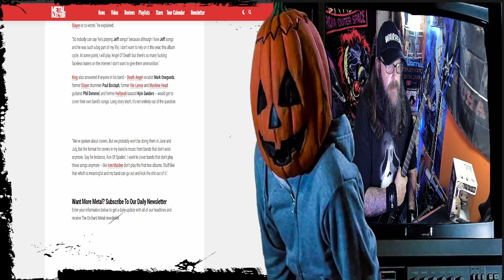KERRY KING To Play SLAYER Covers With His Solo Band Live, But Only Ones He Wrote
"Kerry King and his solo band will make their debut in Europe this June, and it seems he's got some Slayer covers planned… though it's only gonna be songs he had a hand in writing." Dude, wtf is wrong with Kerry, wtf is he talking about? lol